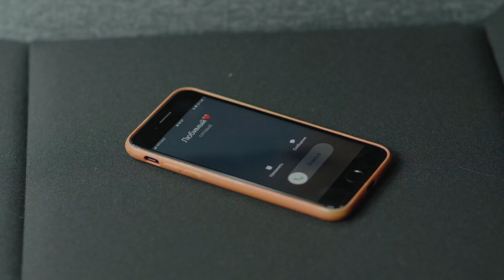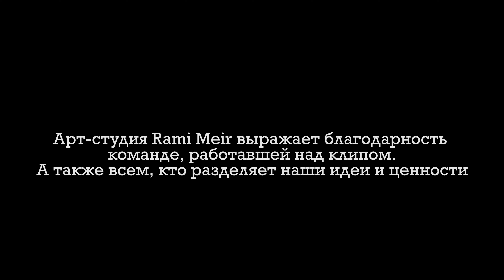Rami Meir - Свет маленькой свечи (Премьера клипа)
Друзья, рад вам представить мой новый клип на песню «Свет маленькой свечи» из альбома «Суета суёт».
Как и картины, каждая моя песня создана для наслаждения, осмысления жизни и её моментов.
Разделите со мной счастье от выхода нового клипа.
Буду рад вашим эмоциям и впечатлениям в комментариях🙏

Автор и исполнитель: Rami Meir
Композитор: Игорь Тимаков